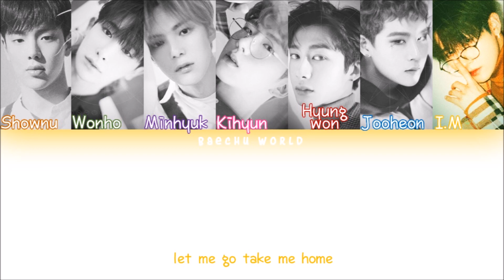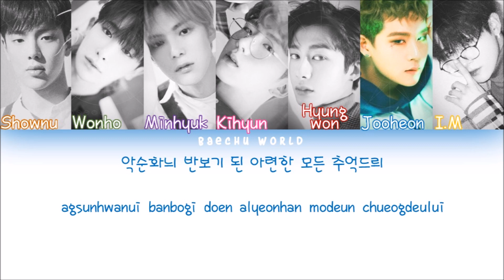MONSTA X (몬스타엑스) - THE CONNECT : D MUSIC FILM LYRICS [COLOR CODED/HAN|ROM]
OKY SO I DID THIS BECAUSE I LOVE THE SONG AND I DIDNT FIND THE WHOLE ENGLISH TRANSLATION YET:((
WHEN THE ENGLISH TRANSLATION IS OUT I‘LL POST A VERSION WITH IT💝💝
A L S O I DID THE COLOR CODING BY MYSELF SO IF ANY PART ISN‘T RIGHT I‘M REALLY SORRY ABOUT IT BUT IT WAS KINDA HARD AT SOME PARTS :(💓
Feel free to request Songs :)
Find me🌷:
other YT Channel: BTS JAPANESE LYRICS
Artist: Monsta x (몬스타엑스)
Track: ???
 Album: THE CONNECT
HAN/ROM:  K-Square Fansub